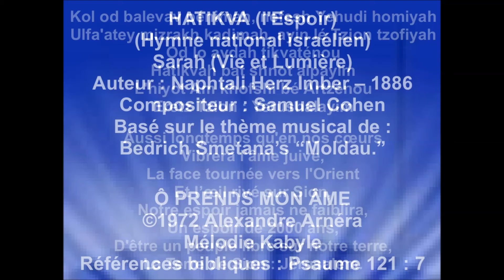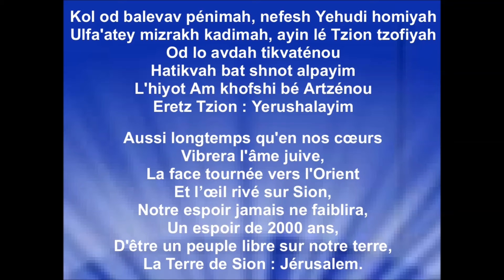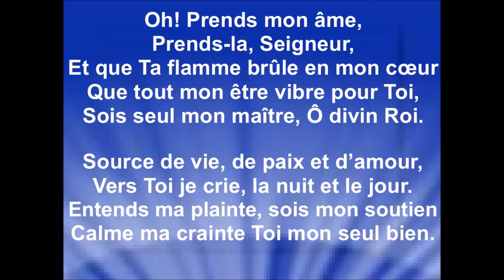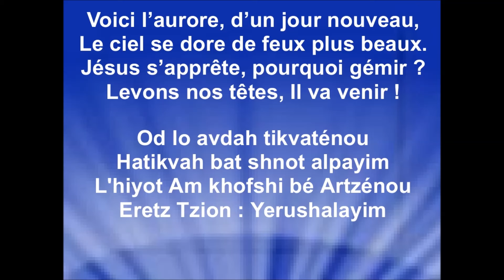HATIKVA (l'Espoir) - Hymne national israélien - Ô PRENDS MON ÂME - Sarah (Vie et Lumière)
HATIKVA (l'Espoir) - Hymne national israélien - Ô PRENDS MON ÂME
Sarah (Vie et Lumière)
Auteur : Naphtali Herz Imber – 1886
Compositeur : Samuel Cohen
Basé sur le thème musical de :
Bedrich Smetana’s “Moldau.”

Ô PRENDS MON ÂME
Mélodie Kabyle
Références bibliques : Psaume 121 : 7

Je remercie la communauté Tzigane ''Vie et Lumière'' pour l'autorisation de diffuser leurs enregistrements sur ma chaîne youtube, pour la gloire de Dieu, la bénédiction de Ses enfants, et afin que le monde entende les merveilles de Dieu. Merci également à l'interprète Sarah.
Raynold

PAROLES - Israélien, Français et Anglais :

Kol od balevav pénimah
Nefesh Yehudi homiyah
Ulfa'atey mizrakh kadimah
Ayin lé Tzion tzofiyah
Od lo avdah tikvaténou
Hatikvah bat shnot alpayim
L'hiyot Am khofshi bé Artzénou
Eretz Tzion : Yerushalayim
Eretz Tzion : Yerushalayim.

Ha-Tikva : L'Espoir

Aussi longtemps qu'en nos coeurs,
Vibrera l'âme juive,
La face tournée vers l'Orient,
Et l'oeil rivé sur Sion,
Notre espoir jamais ne faiblira,
Un espoir de 2000 ans,
D'être un peuple libre sur notre terre,
La Terre de Sion : Jérusalem.
Etre un peuple libre sur notre terre,

Ha-Tikva : The Hope

As long as deep within the heart
A Jewish soul stirs,
And forward, to the ends of the East
An eye looks out, towards Zion.

Our hope is not yet lost,
The hope of two thousand years,
To be a free people in our land
The land of Zion and Jerusalem.

The land of Zion : Jerusalem.